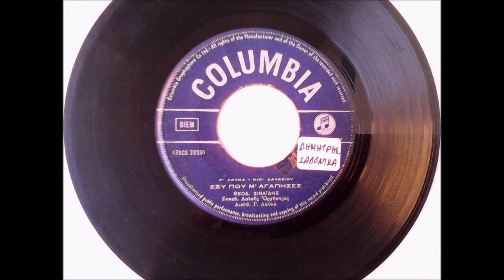ΕΣΥ ΠΟΥ Μ ΑΓΑΠΗΣΕΣ - ΘΕΟΔΩΡΟΣ ΣΙΝΑΙΔΗΣ